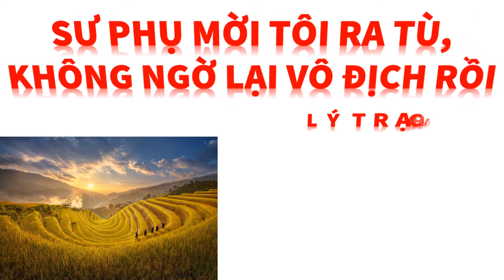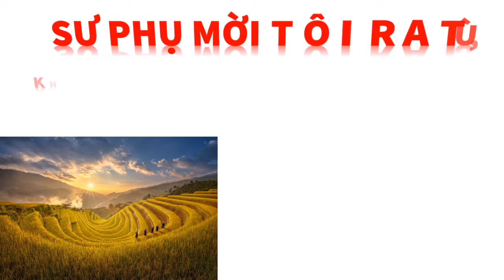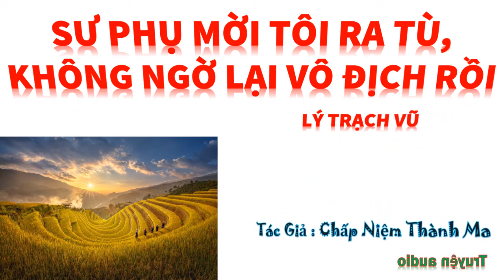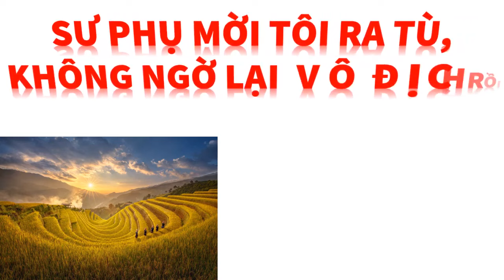Tập 15 - SƯ PHỤ MỜI TÔI RA TÙ, KHÔNG NGỜ LẠI VÔ ĐỊCH RỒI - LÝ TRẠCH VŨ, Tác giả: Chấp Niệm Thành Ma.